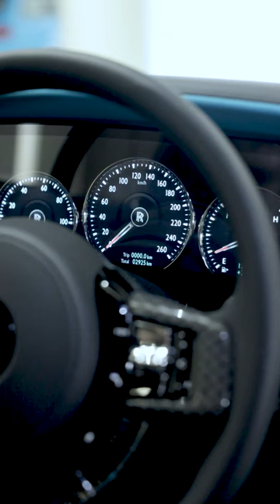Rolls Royce Ghost Interior Luxury Asmr Review